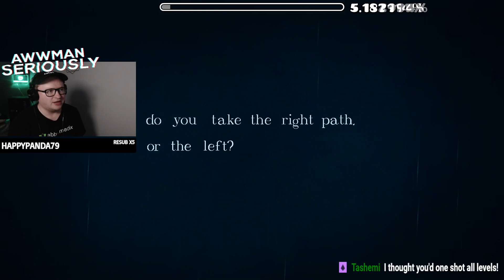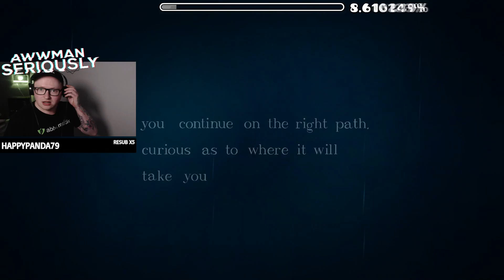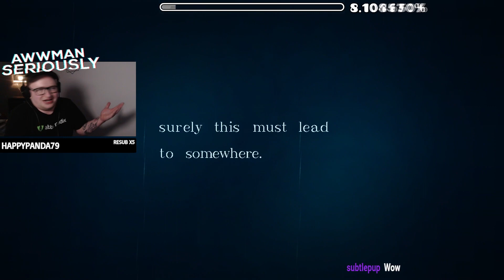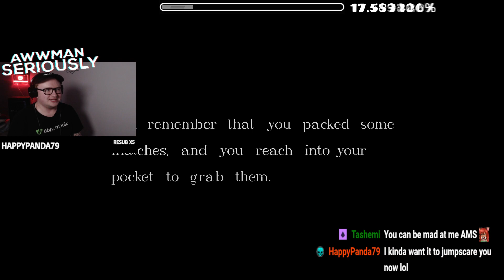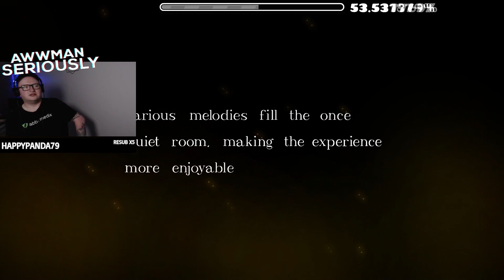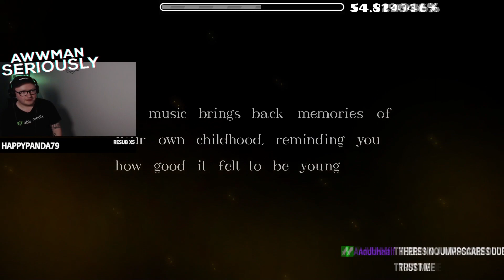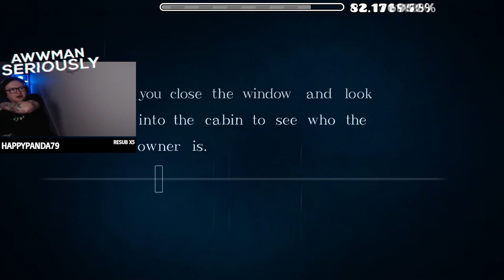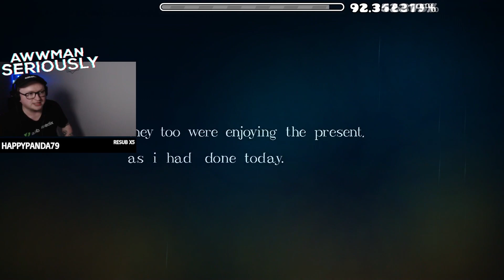SPLIT PATH IN GEOMETRY DASH IS IT HORROR OR NOT? LET'S FIND OUT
Honestly? REALLY think this is horror.
Split Path - @Jayuff

Everything taken from my LIVESTREAM.